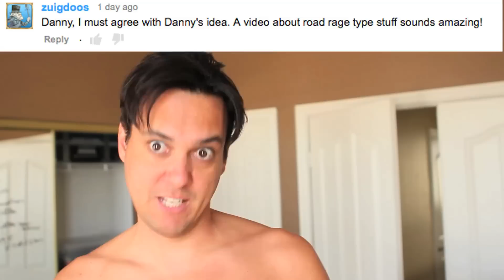Road Rage NSFW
Things everyone says in the car while they are driving.

-d